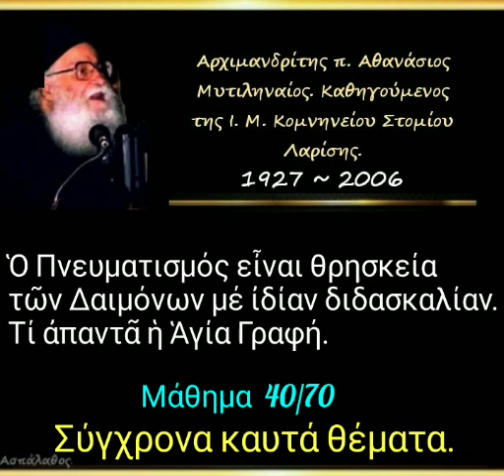Ὁ Πνευματισμός εἶναι θρησκεία τῶν Δαιμόνων μέ ἰδίαν διδασκαλίαν.Σ. κ. θέματα. 40/70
► Ομιλία:🔹40'

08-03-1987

Μάθημα 40όν

Ὁ Πνευματισμός εἶναι θρησκεία τῶν Δαιμόνων μέ ἰδίαν διδασκαλίαν. Τί ἀπαντᾶ ἡ Ἁγία Γραφή.

►Όλες οι ομιλίες της Κατηγορίας :
" Σύγχρονα καυτά θέματα " εδώ ⬇️